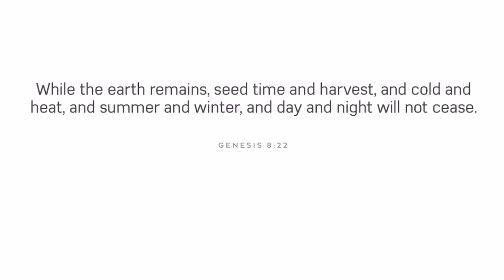November 27, 2018/1397 Washington Courthouse Ohio Part 1